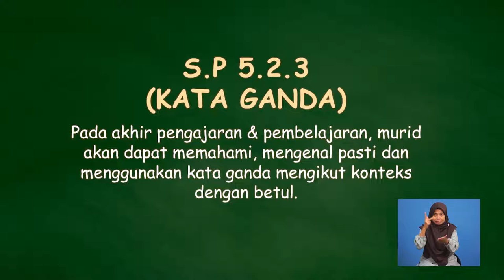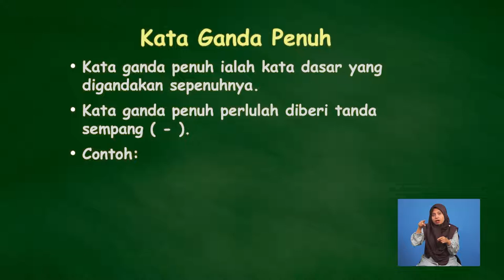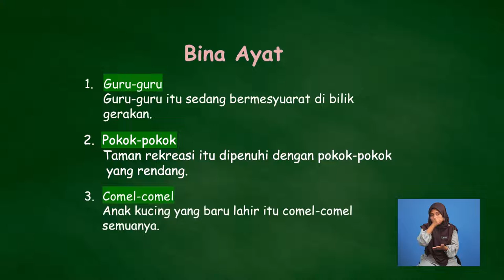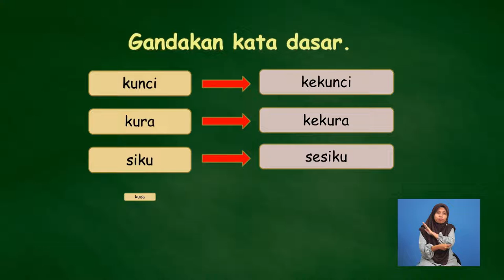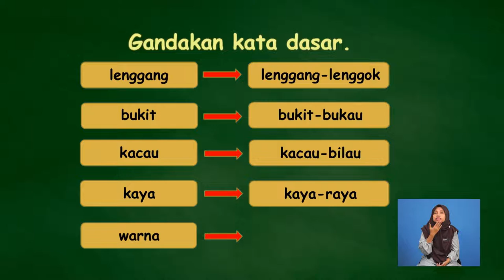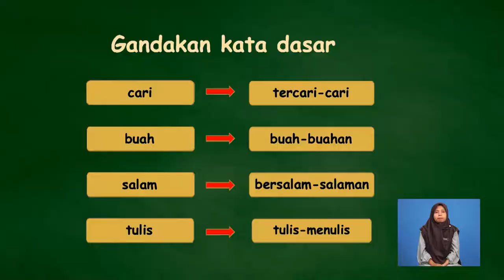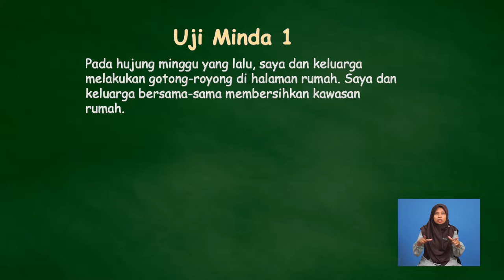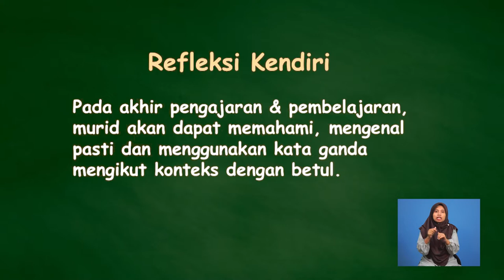Tahun 2 | Bahasa Melayu | Kata Ganda | 010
Tajuk kata ganda ini akan membincangkan dengan jelas maksud kata ganda.  Seterusnya, tajuk ini akan menerangkan contoh-contoh bagi setiap jenis kata ganda yang dipelajari. Selain itu, murid-murid juga akan dibimbing untuk membina ayat daripada pelbagai jenis kata ganda.  Pentaksiran berbentuk formatif juga diberikan setelah selesai sub-topik dibincangkan.